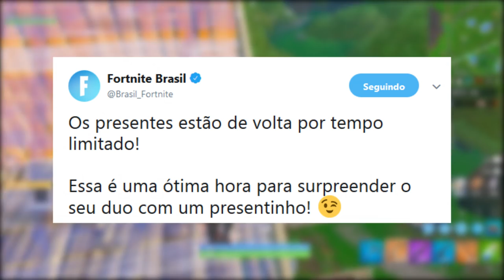FORTNITE - CRATERA CHEIA DE LAVA, PRESENTES e TFUE CONTRA REVERSÃO?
Fala gurizada, Vagabbss aqui com mais um vídeo, e dessa vez falando novidades do Fortnite Battle Royale, como a nova escavação com lava na Cratera, teoria da Cratera cheia de lava, Desafios vazados da Semana 6 e opinião do Tfue sobre a reversão do patch 8.20. Espero que gostem :)